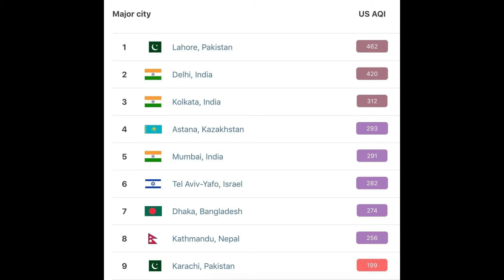FATF Pakistan | Imran Khan SriLanka Visit & more [Weekly Gossips : 38]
pc specs

processor corei5

RAM 8GB

HDD 500GB

twitter shamoeelvlogs